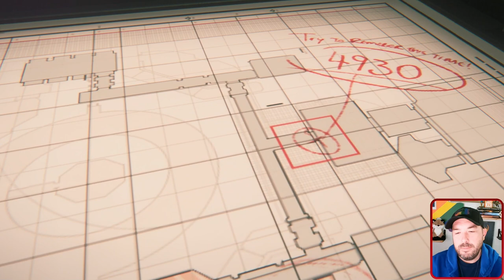Apollos Core And Special Order 939! | Alien Isolation P9 (Hard Mode)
Making our way to Apollos Core and learning about Special Order 939 and then heading to the reactor!

A SciFi survival horror game where you play as Amanda Ripley, the daughter of Ellen Ripley from the Alien universe. As a Weyland-Yutani employee, you board the Torrens and head to a remote trading station the Sevastopol where they have a flight recorder of her mother’s ship, the Nostromo. Once aboard the Sevastopol your goal is to learn of your mothers fate, stop the Xenomorph from leaving the station, and making it back alive to the Torrens where you can make it back home.